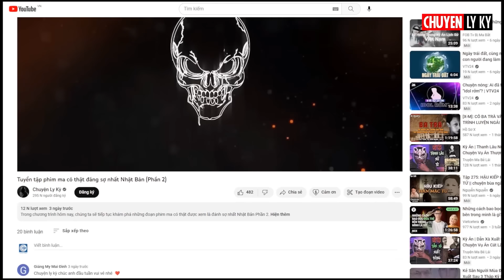👻 Kinh hoàng!!! Sống chung nhà với Ma - Bạn phải xem ngay !!! 😱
Trong tập phim hôm nay, Chuyện Ly Kỳ sẽ giới thiệu về những đoạn phim được xem là kinh hoàng nhất đối với người xem, đặt biệt trong tập phim hôm nay, chúng ta sẽ chứng kiến được một điều mà trước giờ các bạn không bao giờ dám nghĩ đến đó là, người dương sống chung với người âm. Hay nói cụ thể ra là con người sống chung nhà với ma.